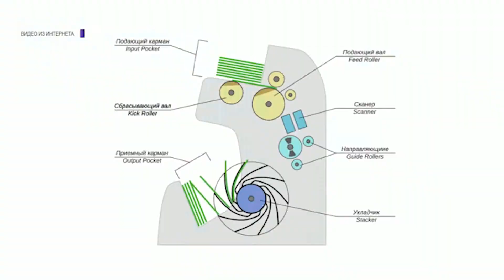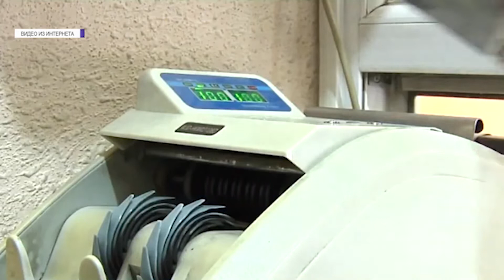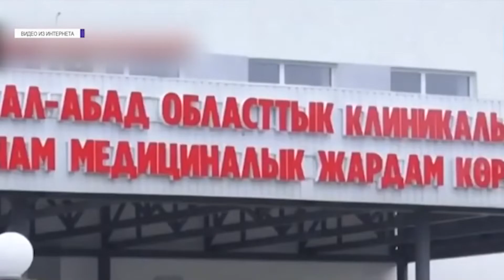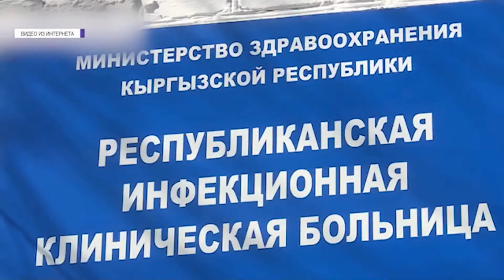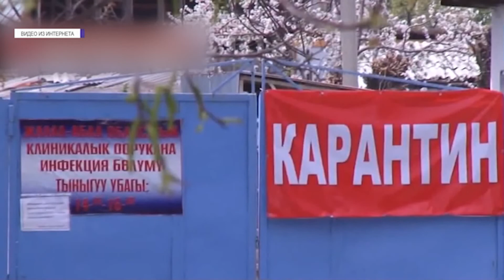Медики, борющиеся с пандемией коронавируса, оказываются меж двух огней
Из-за большого наплыва пациентов вирусом заражаются и сами медицинские работники, которым в таких критических условиях надо бы платить вдвое-втрое больше, но из собираемой среди населения помощи и оказываемой извне им перепадают только крохи.